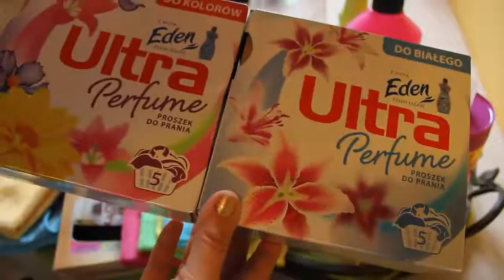173=A gdy wszystko będzie czyste, to "perfumą" sobie prysnę;)